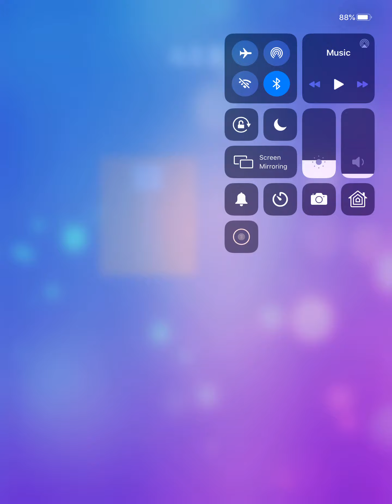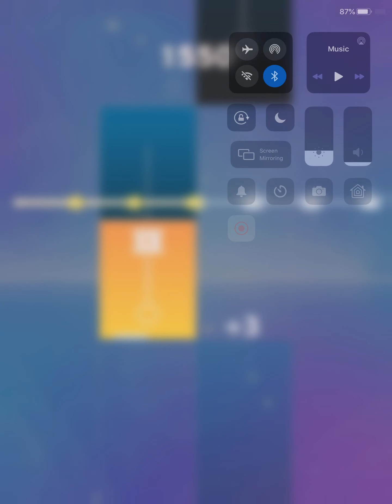Try hard in piano tiles